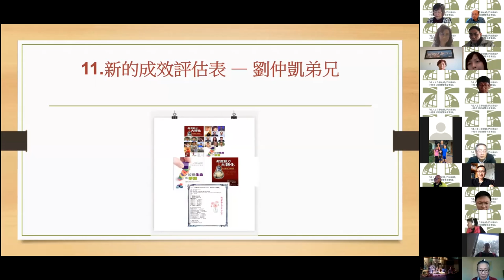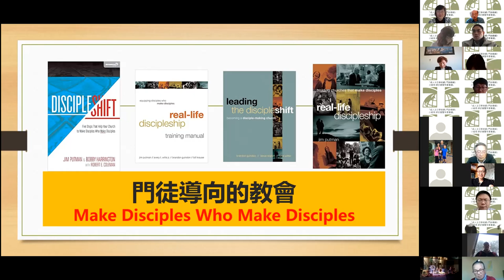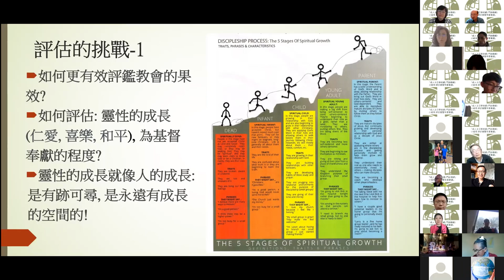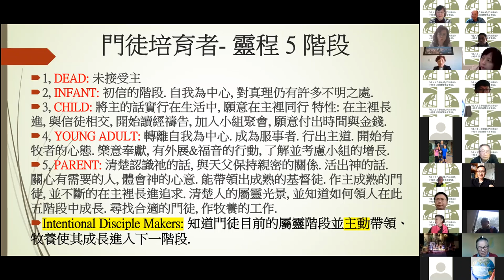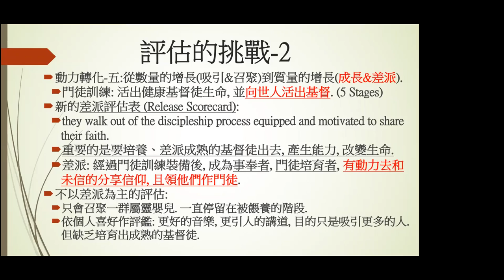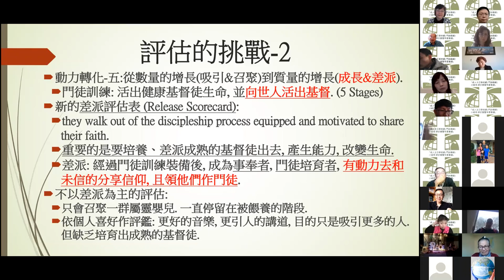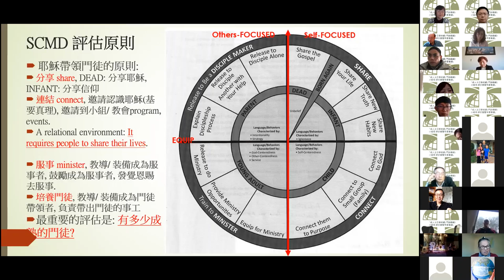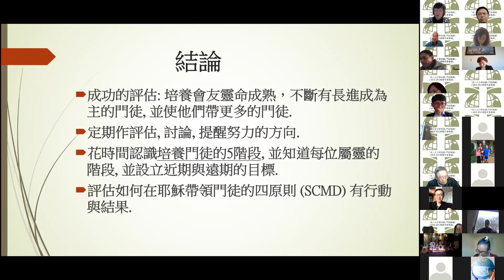教會動力大轉化--11.新的成效評估表 — 劉仲凱弟兄